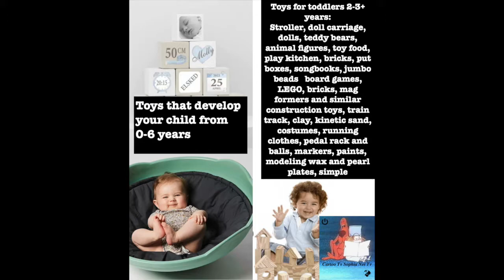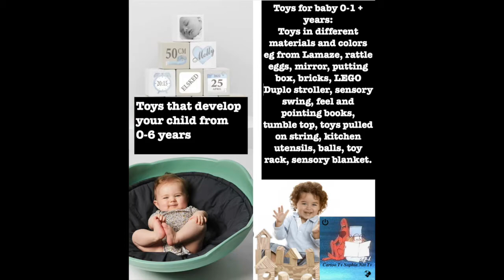cubeshaped star 2022 Development And Fun. Toys That Make Children Smarter. And Funny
Toy Test. Toys That Make Children Smarter. And Funny.  cubeshaped star 2022.